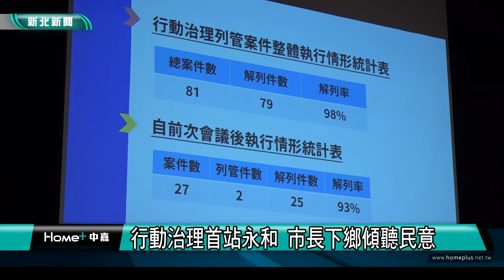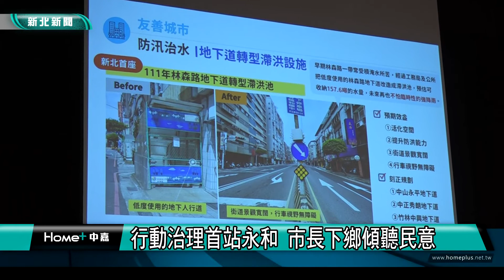行動 下鄉|行動治理首站永和 市長下鄉傾聽民意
111年度新北市府行動治理從永和區開跑，市長侯友宜3日上午率市府團隊來到永和國父紀念館，和里長們面對面座談，傾聽在地聲音，並瞭解公所防疫工作情形，對於第一線防疫同仁的付出與努力予以肯定及鼓勵，同時感謝里長們協助防疫工作，成為市府與市民最強而有力的後盾。